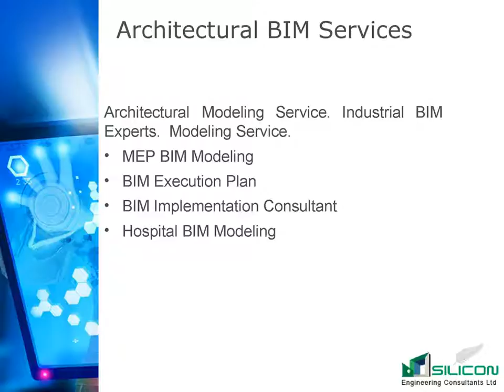Building Information Modelling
Siliconec NZ specialized in BIM Services for Architectural, Structural, MEP, Point Cloud, Prefabrication, Construction Planning, Clash Detection for Residential, Commercial & Industrial Sectors Site Works & Document Management.